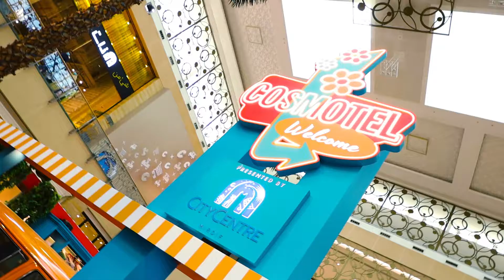Cosmotel 2022 at City Centre Mirdif - Day 4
What a day to remember! Our little one’s enjoyed the kids fashion show & sugar rushed party followed by back to back full house masterclasses